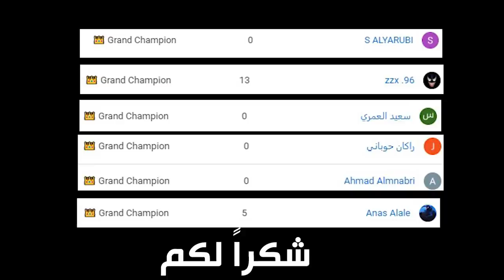ارك - البداية اللي محد يتمناها 😂😂 #1 || Ark Kings War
قنوات الشباب : @Da7om00ksa @trixie- @imrony @soma705 @virusgg @xdatc @sfa7

instgram : vSLooM
Steam : vSLooM & vSLooMx